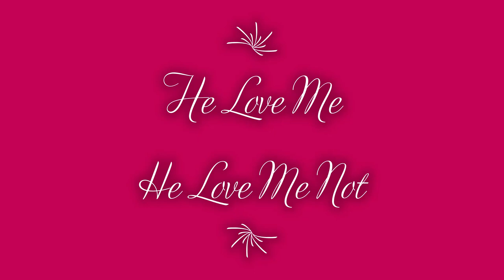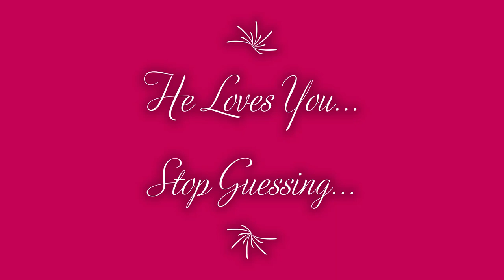He Loves Me He Loves Me Not / 2002 French Psychological Drama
He Loves Me Not (French: À la folie... pas du tout) is a 2002 French psychological drama film directed by Lætitia Colombani. The film focuses on a Fine Arts student, played by Audrey Tautou, and a married cardiologist, played by Samuel Le Bihan, with whom she is dangerously obsessed.
Produced by: Dominique Brunner, Charles Gassot
Release date: 14 February 2003 (LA/NY)
Starring: Audrey Tautou, Samuel Le Bihan, Isabelle Carré, Clément Sibony, Sophie Guillemin